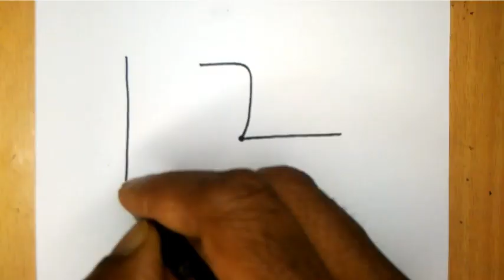india flag drawing 👍 independence day drawing easy 👍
Drawing web

also Like👌 ,
Comments😍 and
Share. plz..🙏🙏🙏